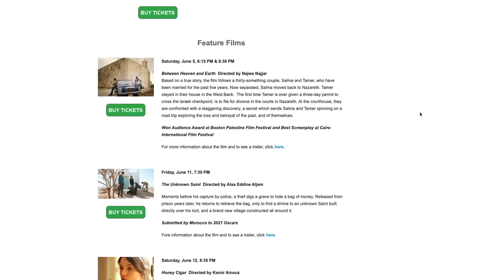San Diego Arab Film Festival Showcases Palestinian Films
KPBS film critic Beth Accomando previews the San Diego Arab Film Festival and speaks with Palestinian filmmaker Najwa Najjar.